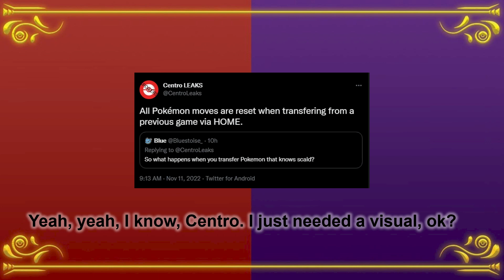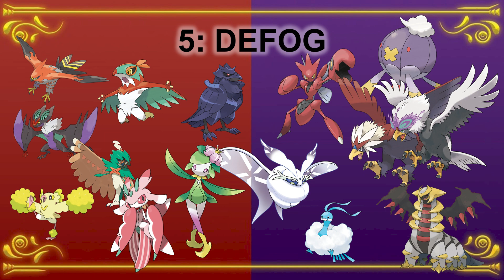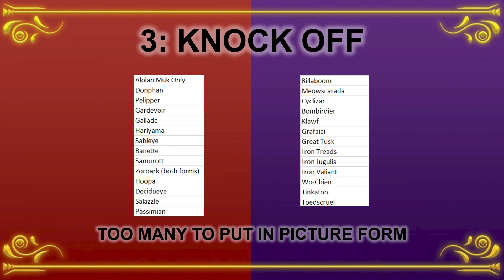No Transfer Moves in Scarlet & Violet! (SPOILERS!)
Spoilers for new Pokemon in Gen 9!
Wanted to make a quick video on this topic, because previous generations of Pokemon have relied on transfer moves quite heavily to supplement certain Pokemon movesets. It's not something you usually notice unless you are breeding legitimate in-game teams, and then you realize Knock Off on Tsareena is a Gen 7 exclusive move.

Music: Azalea Town/Blackthorn City: Christmas Arrangement ► Pokémon Heart Gold & Soul Silver
by Zame